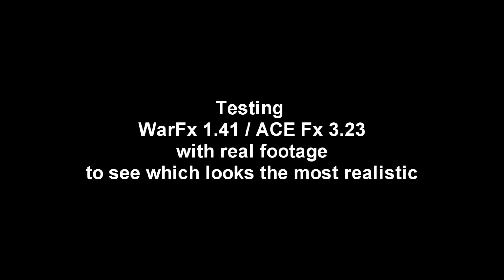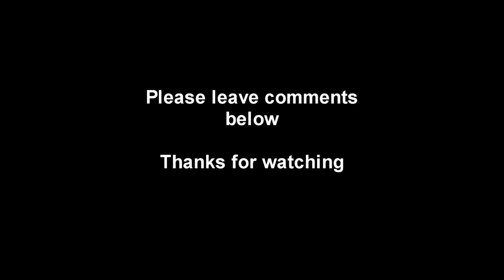Arma 2 Comparison of ACE FX vs War FX and real footage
This is a quick video to compare Arma 2 FX effects against real world footage.